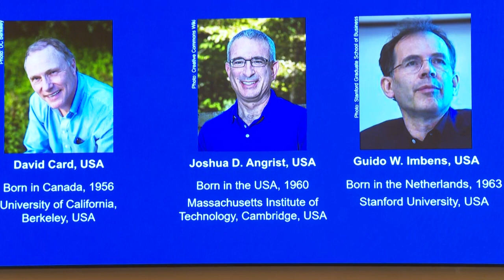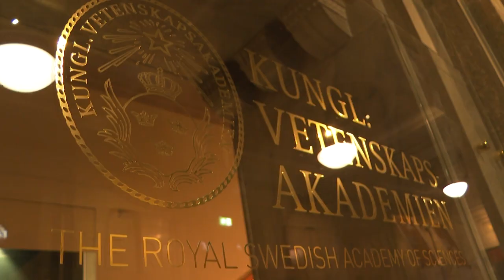Nobel de Economía para tres especialistas en estudios empíricos del mercado laboral | AFP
El Nobel de Economía recayó el lunes en tres expertos en estudios empíricos del mercado laboral, el canadiense David Card, el estadounidense-israelí Joshua Angrist y el estadounidense-holandés Guido Imbens.